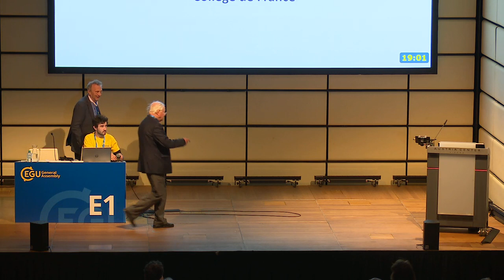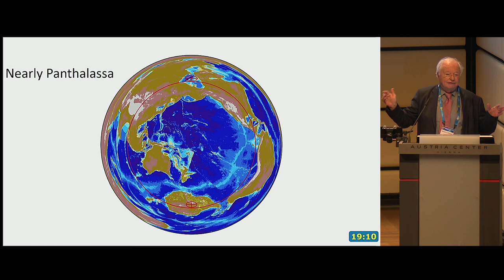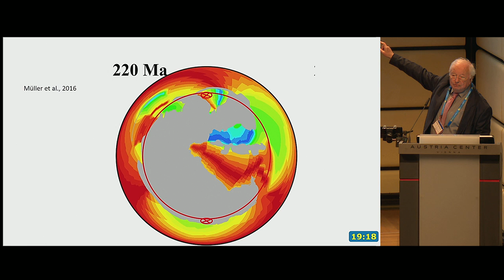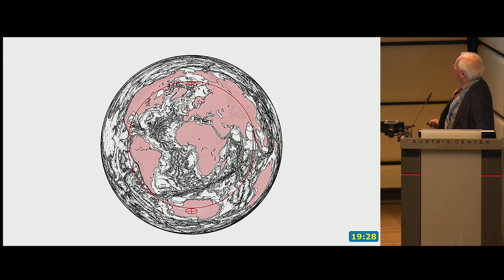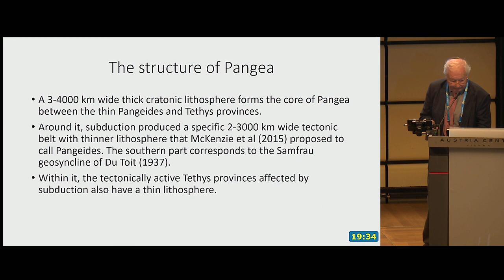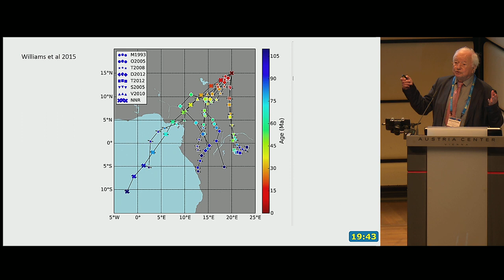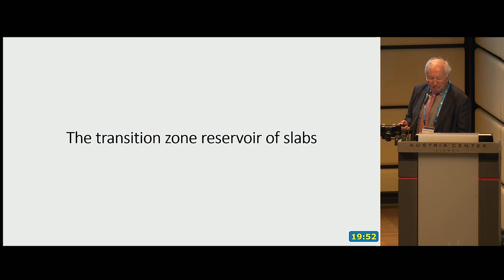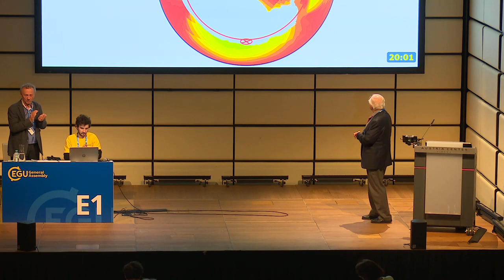EGU19: Pangea and lower mantle: Are we entering into a new paradigm? (SAL1)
Lecture 'From Plate Tectonics to Global Tectonics' by Xavier Le Pichon at the 2019 General Assembly of the European Geosciences Union (EGU), which took place in Vienna from 7 to 12 April 2019. Session details (Credit: EGU)

The European Geosciences Union (EGU) is Europe’s premier geosciences union, dedicated to the pursuit of excellence in the Earth, planetary, and space sciences for the benefit of humanity, worldwide. It is a non-profit interdisciplinary learned association of scientists founded in 2002 with headquarters in Munich, Germany. The EGU publishes a number of diverse scientific journals, which use an innovative open access format, and organises a number of topical meetings, and education, policy and outreach activities. Its annual General Assembly is the largest and most prominent European geosciences event, attracting over 15,000 scientists from all over the world. The meeting’s sessions cover a wide range of topics, including volcanology, planetary exploration, the Earth’s internal structure and atmosphere, climate, energy, and resources. For information about the meeting and other EGU activities, follow the EGU on Twitter and Facebook